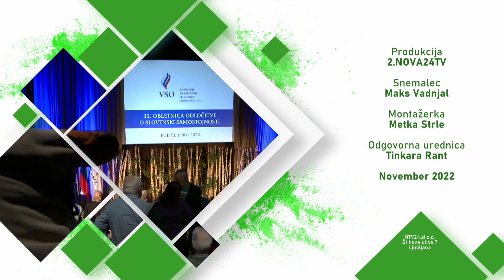Poljče 1990—2022 (5. 11. 2022)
Slovesnost ob 32. obletnici odločitve o slovenski samostojnosti: Poljče 1990—2022, 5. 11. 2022

Združenje za vrednote slovenske osamosvojitve je 5. novembra 2022 organiziralo slovesnost ob 32. obletnici odločitve o slovenski samostojnosti ”POLJČE 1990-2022” v avditoriju NATO Centra odličnosti za gorsko bojevanje v Poljčah.

Uvodni nagovor je imel Alojz Peterle, predsednik Združenja VSO. Govorniki na slovesnosti so bili Ciril Globočnik, župan Občine Radovljica, Dominik Štrakl, član Mladinske sekcije VSO Triglav ter slavnostni govornik Vitomir Gros, poslanec prve demokratično izvoljene Skupščine RS 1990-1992.
Na kulturnem programu je nastopil Ženski tercet M.J.A.V. Slovesnost pa je vodil Tomi Gavranič.